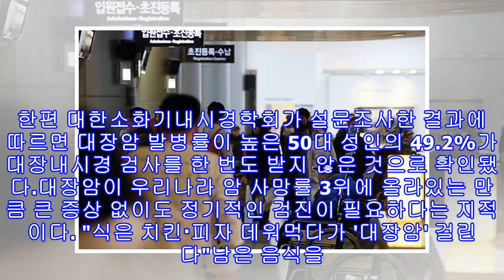"부모님 꼭 모시고 가세요"…내년부터 '대장암' 검진 공짜로 받는다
"부모님 꼭 모시고 가세요"…내년부터 '대장암' 검진 공짜로 받는다 기사와 관련 없는 자료 사진 / 연합뉴스 [인사이트] 황규정 기자 = 내년부터 국가에서 실시하는 대장암 검진이 '무료'로 바뀐다.13일 보건복지부는 암검진 실시기준 개정안을 행정 예고하며 내년 1월부터 국가암검진사업으로 시행하는 대장암 검진의 본인부담금을 폐지한다고 밝혔다. 지금까지 국가에서 검진하는 5대 암(위암, 대장암, 간암, 유방암, 자궁경부암) 중 자궁경부암만 검진비가 무료였다. 나머지 4대 암은 건강보험 하위 50%와 의료급여 환자에게만 무료였고, 건강보...